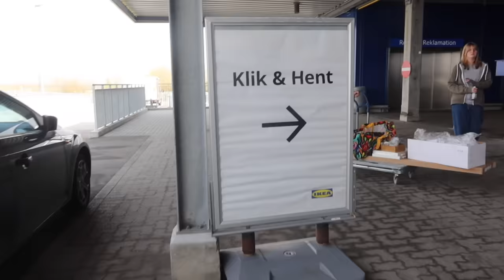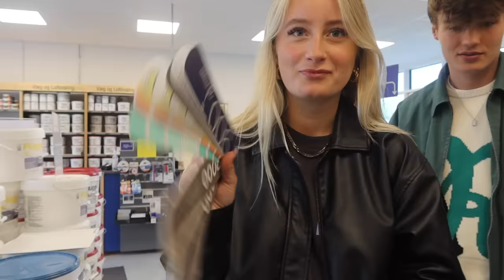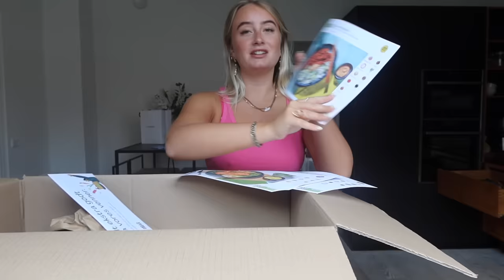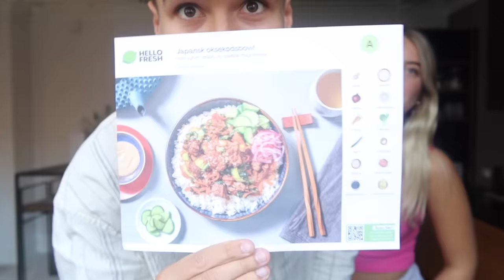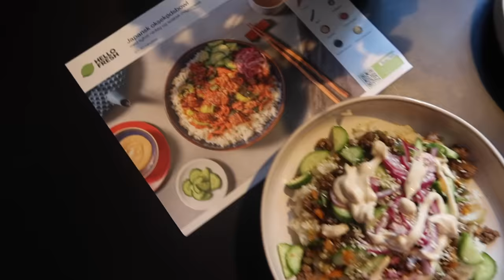FLYTTEVLOG! Jeg flytter sammen med Min Kæreste! Empty Apartment Tour, Indflytning og Nye Møbler.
++ÅBEN MIG++

Reklame for @HelloFreshDanmark

Klik på linket og brug min kode OLIVIA1199 og spar op til 1.199 DKK på dine 5 første måltidskasser!

Rabatkoden er  "OLIVIA1199"

INFO OM MIG:
Alder: 20 år
Højde: 1.70
Søskende: 3
Forældre: Skilt